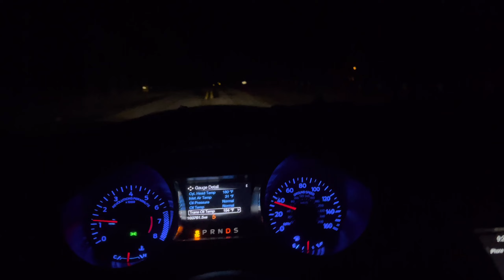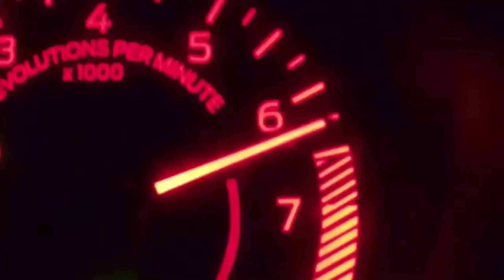Taking my Ecoboost Drifting in the Snow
In this video we took my ecoboost out for a spin to have some fun in the last snow of this winter!

Take care and have a great day guys

"thrasher" by @dontoliver old track
fan video
dontoliver unreleased track load lifeofdon album mixtape 2021 norte boyz leaks chill vibes

Track: Amidst - Harukasuka

Listen ad-free with YouTube Premium
Song
HiTek Tek
Artist
FUTURE
SME (on behalf of Epic/Freebandz); BMI - Broadcast Music Inc., UNIAO BRASILEIRA DE EDITORAS DE MUSICA - UBEM, UMPI, LatinAutorPerf, CMRRA, UMPG Publishing, LatinAutor - UMPG, Create Music Publishing, and 6 Music Rights Societies

Song
Clappers (feat. Nicki Minaj & Juicy J)
Artist
Wale
Album